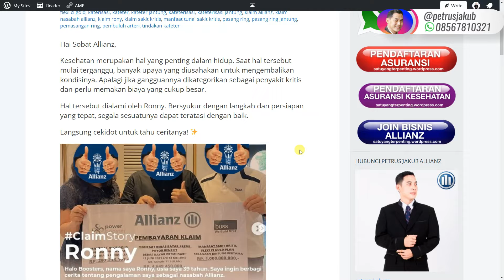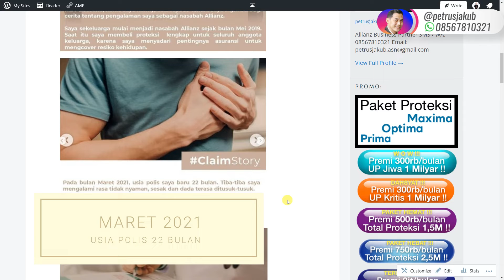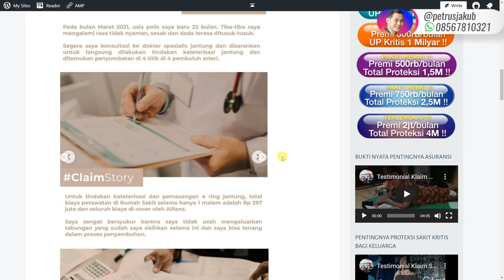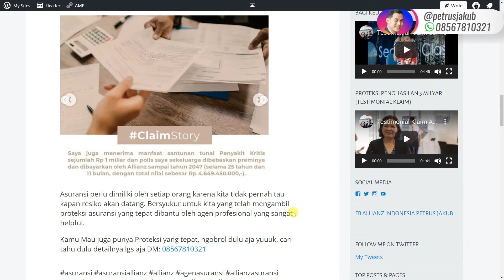Cerita Pak Ronny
Salam hangat,
@petrusjakub - Allianz Life Changer
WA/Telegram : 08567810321